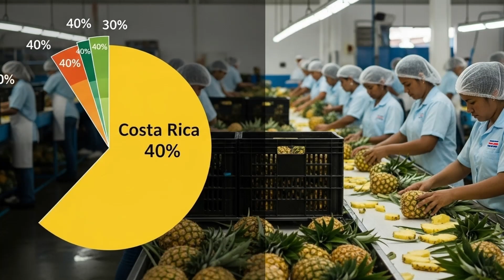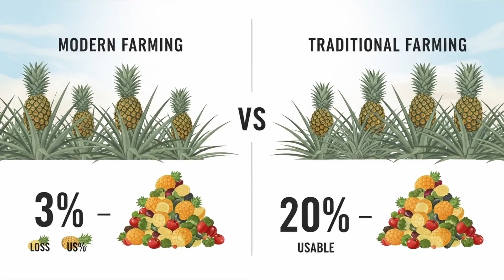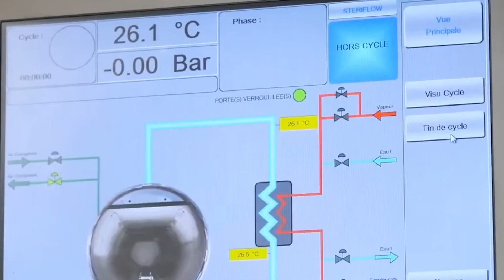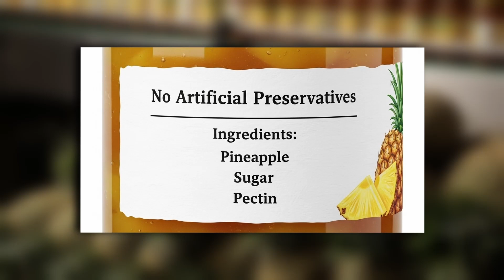🍍 How Pineapples Are Grown | From Tropical Fields to Global Markets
How can a fruit that takes more than a year to grow become one of the most exported and loved tropical products on Earth?

Welcome to a new episode of XProduct! Today, we travel to the tropical fields where pineapples are cultivated, harvested, and processed for worldwide distribution. From planting the crown to automated cutting and canning, you’ll discover the fascinating journey of this sweet and tangy fruit.

See how climate, soil, and technology come together to ensure perfect ripeness, and how factories transform fresh pineapples into juice, slices, and preserved products ready for global export. A blend of agriculture, engineering, and precision that keeps the taste of the tropics alive all year long.

⚠️ IMPORTANT: This video was created for educational and informational purposes only.

🍍 How Pineapples Are Grown and Processed | From Tropical Fields to Global Markets

📌 Timestamps:

0:00 – Welcome!
0:45 – The origin of pineapple cultivation
2:10 – Planting and growing conditions
4:00 – Harvesting and transportation
5:50 – Cleaning and quality inspection
7:30 – Peeling and slicing process
9:40 – Canning and juice extraction
11:50 – Sterilization and sealing
13:50 – Packaging and labeling
16:00 – Global export and consumption
17:33 – See you in the next episode!